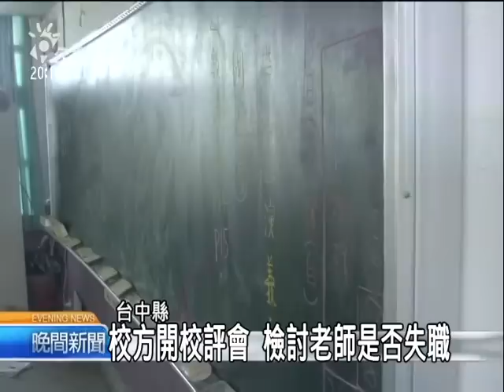2010-10-12公視晚間新聞(罰跪講台前補作業 老師管教惹議)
被學生家長檢舉的學校老師，是台中縣外埔國小的五年級陳姓老師，學生家長檢舉說，這個老師涉嫌不當體罰，不僅強迫學生跪在講台前的地上寫字，還將地上垃圾倒在學生書包。不過校方今天表示，這名老師的教學方式的確有不當之處，不過他應該是教學認真，想要好好教導學生。

相片中的學生趴在講台上，因為講台高度只有20公分高，學生只能整個趴著，頭快要貼到講台，也因為講台高度太低，學生雙腿只能跪著，就因為學生功課沒寫完，遭到老師這樣待遇，學生的家人很心疼

學生家長指控，這位陳姓老師不僅用這種方式要學生補寫作業，還把垃圾丟進學生的書包和午餐袋子，甚至在全班同學面前表示，這兩名學生已經被他列入黑名單，對此校方表示，老師不是故意這麼做，會這樣管教學生，是希望他們可以趕快完成作業

教育團體表示，老師應該站在輔導者立場，不該做出給孩子公開貼標籤的舉動，而校方強調不是故意將垃圾塞進學生午餐袋裡，也不是刻意要學生罰跪，不過這樣的管教方式還是引起爭議，校方要召開校評會討論，教育局也將進行了解，看看老師是否失職

綜合報導"